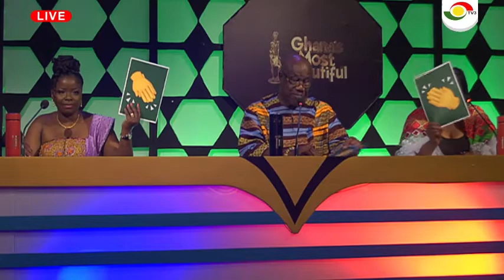[Week7]GMB2021:Volta region's Setor with a beautiful spoken word on love